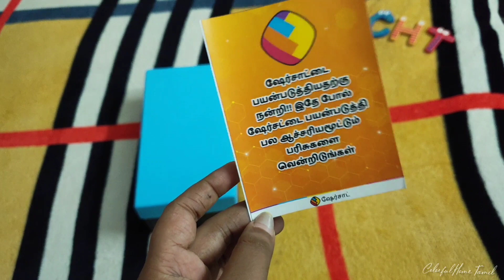Gift from ShareChat App/ வீட்டில் இருந்து 12,500 வரை சம்பாதிக்கலாம் | how to earn from home